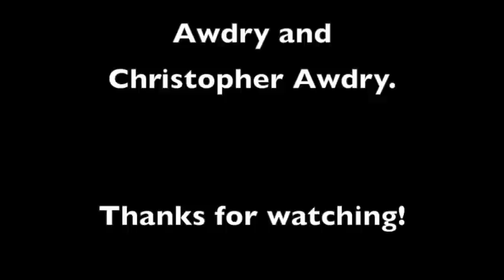TrackMaster Thomas & Friends Tributes: Donald & Douglas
Thumbs up for your support on the Scottish twins. It's been a while since my last tribute video. So here's a tribute on both Donald and Douglas in one video. This is my best tribute so far.

Comment if your have any questions and what do you like about my videos. :)

CREDITS
-Filmed by MrEngine88
-Sets and Scenery created by MrEngine88
-Toys made by Fisher Price, Mattel, HiT Toy Company, TOMY, and The LEGO Group

-Sound Effects by Apple Inc, HiT Entertainment, and TenderEnginesUnited